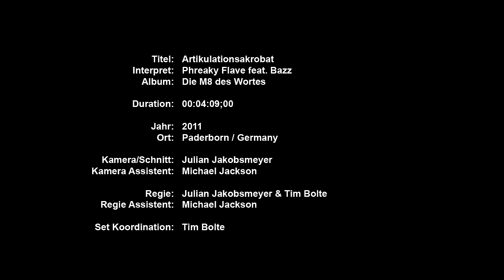Phreaky Flave feat. !Bazz - Artikulationsakrobat (Video)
Das "BRUDERSCHAFT" Album von Phreaky & Idref erscheint am 24.07.24 und kann jetzt in drei verschiedenen Bundles vorbestellt werden.

Die erste Singelauskopplung "Artikulationsakrobat" feat. !Bazz aus dem Album "Die M8 des Wortes". Jetzt überall digital!

Das komplette Album "Die M8 des Wortes" wieder streng limitiert für nur 5,-€ kaufen: